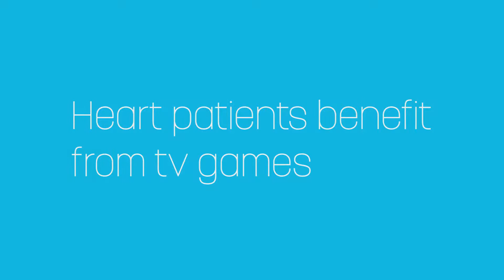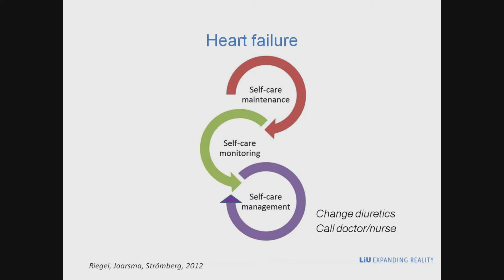Heart Patients Benefit From TV Games - Linköpings universitet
Tiny Jaarsma and Anna Strömberg are professors of nursing science at Linköping University, researching self-care in relation to chronic heart failure. They have introduced a tv game that helps patients be more physically active.